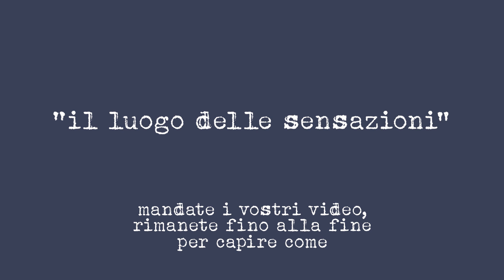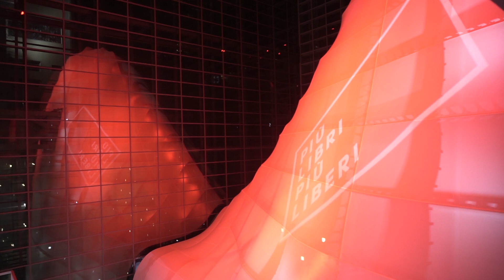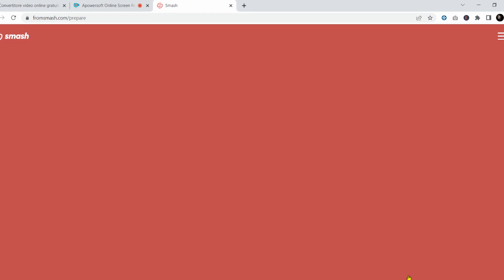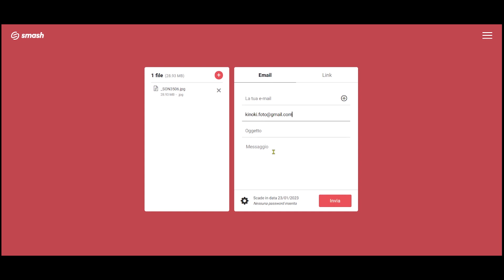IL LUOGO DELLE SENSAZIONI: dove ognuno di noi si riconcilia con la fotografia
Primo vero video del 2023, allegra e spensierata chiacchierata con voi. Ognuno di noi ha un luogo magico dove fuggire e riconciliarsi con la fotografia e con se stesso. In questo video oltre a farvi vedere il mio, vi chiedo come si dice in gergo: "una chiamata all'azione" per farmi vedere il vostro luogo preferito dove state in pace e siete più creativi generalmente.
Se seguite tutto il video vi spiego cosa mi piacerebbe faceste e come farlo facilmente.
Ci raccontiamo e ci conosciamo sempre meglio. Tre minuti di video con la vostra faccia e mentre mi raccontate chi siete, mi fate vedere in video o in fotografia il vostro luogo delle sensazioni.

Per qualsiasi INFO scrivete nei commenti.